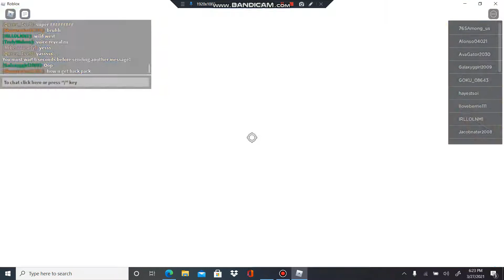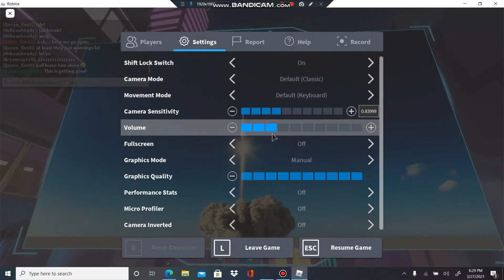Bloxy awards pt 1 (voice reveal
lol i sound so stupid